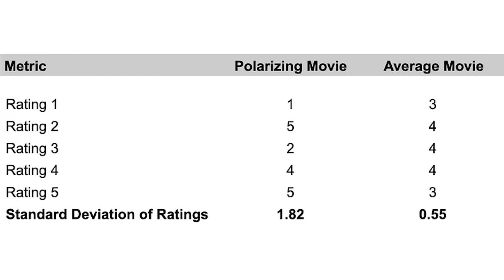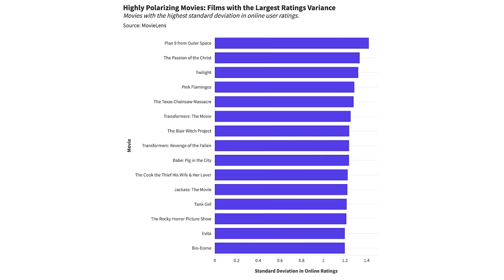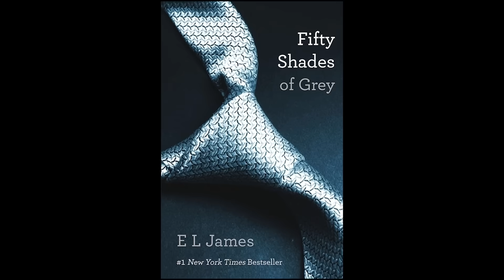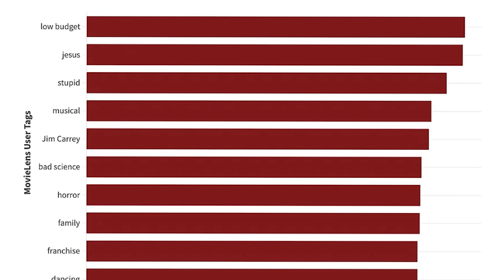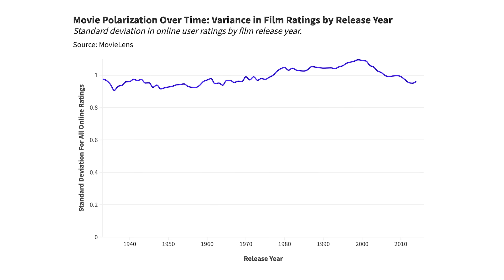The Most Polarizing Movies | By the Numbers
Together with Daniel Parris of statsignificant.com we use data to figure out which movies are the most polarizing, which genres divide audiences, and what makes a movie divisive in the first place.

FANDOM:
Original Research: Daniel Parris
Script: Daniel Parris & Spencer Gilbert
VO: Spencer Gilbert
Editor: Maciej Klimczak
Assistant Editor: Kayla Fyfe
Produced by: Aaron Segura, Billy Patterson, Phillip Palermo
Head of Production: Max Dionne
Post-Production Manager: Emin Bassavand
Content Manager:  Mikolaj Kossakowski